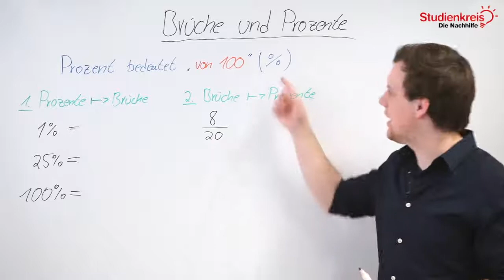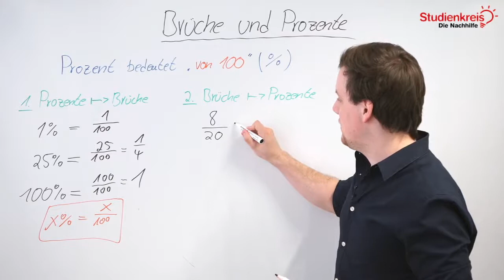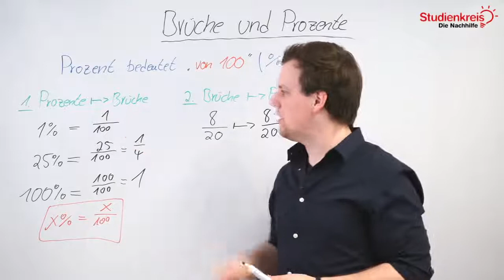Brüche umwandeln in Prozente - so geht's richtig! | Mathe verstehen mit dem Studienkreis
Du möchtest dein neu erlerntes Wissen mit Übungsaufgaben testen oder hast Fragen zu dem Thema? Dann schau auf unserer Seite vorbei

Du möchtest wissen,  wie man Brüche in Prozente umwandeln kann und umgekehrt? In diesem Video erklären wir es dir schnell und unkompliziert!